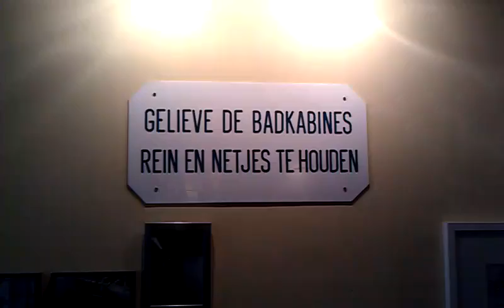Brasserie De Veldstraat